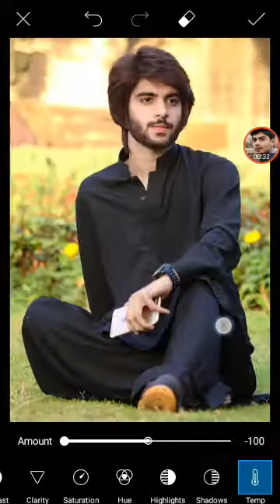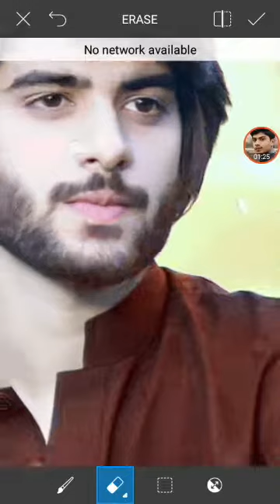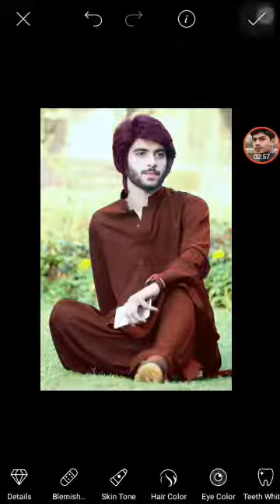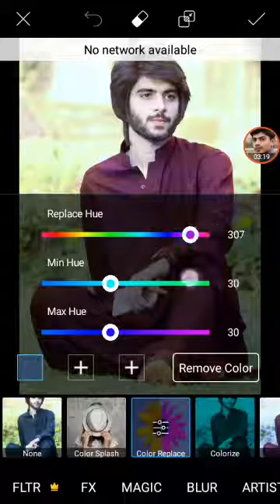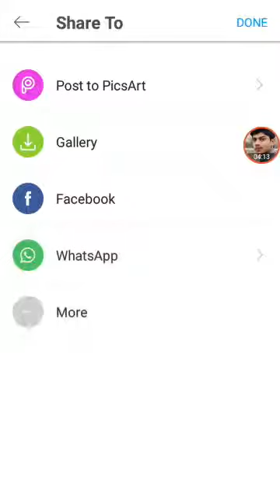how to change dress colour in picsart | picsart editing tutorials